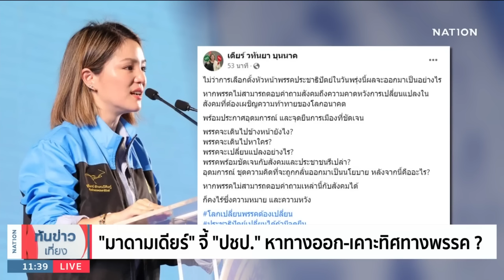องค์ประชุมไม่ครบ ปชป.เลื่อนเลือกหัวหน้า-กก.บห. | เนชั่นทันข่าวเที่ยง | NationTV22